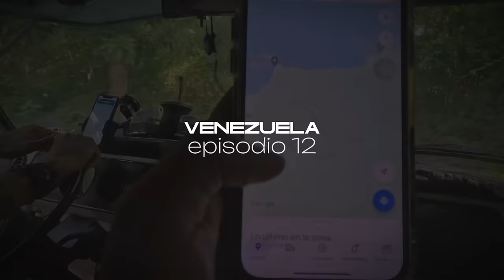🚎se puede dormir acá? VANLIFE en venezuela🇻🇪, Cuyagua OCUMARE DE LA COSTA 🌴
🙌🏼Finalmente después de 2 meses de recorrer el país, llegamos al caribe Venezonalo!!!🏝️
Dejamos atrás el estado de Aragua para adentrarnos a uno de los estados con las playas más lindas!

📲Seguinos en todas nuestras redes, compartimos contenido diferente en cada una 👇🏼

👍🏽Te gustaría sumarte a este sueño sin costo?
Compartilo con tus conocidos, amigos y comentános que te pareció🤗

Cómo colaborar económicamente?
⛽️ Podés hacerlo con un litro de nafta para la Doña mediante:
Transferencia al ALIAS: darlelavuelta

✈️Te vas de viaje?🚑
NO OLVIDES mencionar que vas de parte de DARLE LA VUELTA 💜